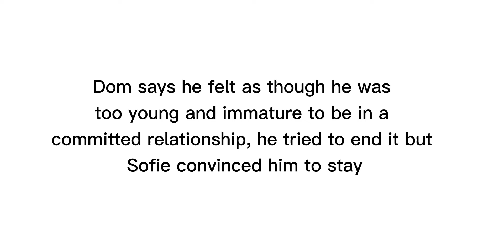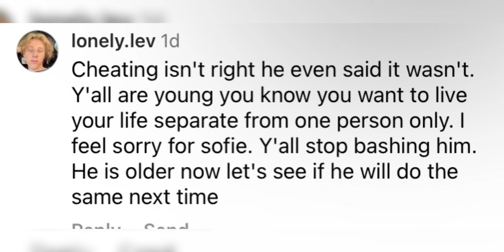Dom reveals the reason why he cheated on Sofie!!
Lasted video:

Gavin refollowed Coco and liked her recent!!